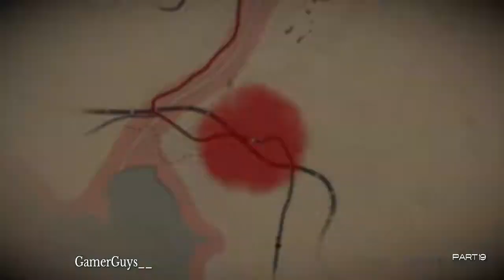Red Dead Redemption 2 PS4 Gameplay Playthrough Part 19